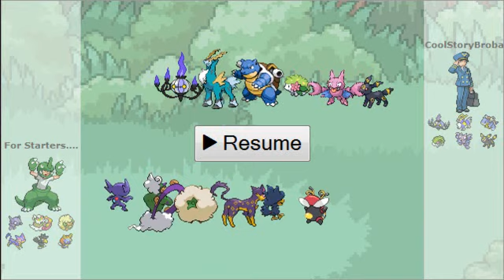Narrated (Showdown) Battle #51- Vs. For Starters.... (I will be having NONE of your pranks today!)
'Nother of these old battles. This was on the ladder against a guy named For Starters. with quite an annoying team. How will Team Crunch Berries and a Black Spoon fare? Only one way to find out!

Also at the end of the vid, I stated I'd be leaving for a trip on Thursday. IF IT IS POSSIBLE FOR ME TO GET WI-FI WHILE I'M OUT, there MAY be more stuff uploaded. Otherwise you gotta just ride it out. But either way, keep yourselves posted!